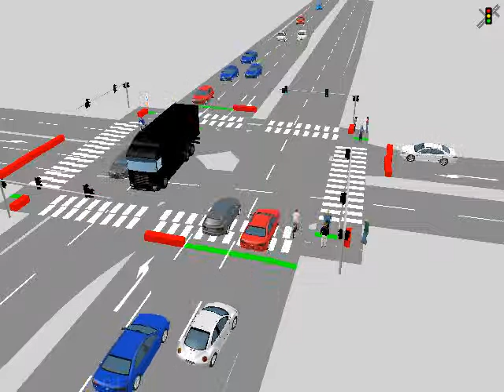actuated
Safety problems due to long cycle and unsaturated green time on Mass Ave. @ Columbus Ave.
Simulation video of proposed site in VISSIM